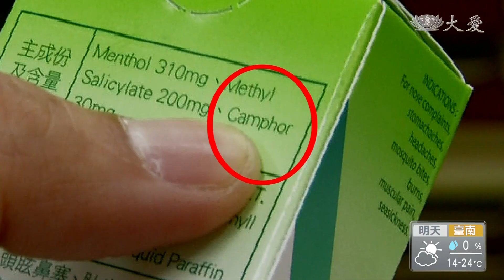抹樟腦油防蚊 老農過敏送急診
新竹一名68歲的果農，長期使用樟腦油，當作防蚊液，塗抹在身上，結果引發過敏反應，兩度就醫，第一次急性腎衰竭，第二次則是嚴重水腫，幸好都及時救治，樟腦油是芳香化合物，用來居家驅蟲，誤喝會中毒，尤其蠶豆症患者，要特別注意

吳先生在果園工作，怕蚊蟲叮咬，習慣在身上抹樟腦油，最近突然莫名水腫

台中慈院腎臟內科主任 陳一心：「是大範圍的塗抹 全身整個都是用，照他這樣講 是用布(沾油)整個塗抹，吸收進去之後，  可能誘發了一些身體免疫反應。」

除了嚴重水腫，醫師發現，老農夫曾經急性腎衰竭，合併肺炎，住院快一個月，那時候還找不出原因，後來查出兩次都是塗抹樟腦油，引發的過敏反應.

樟腦油的主要用途是驅蟲，通常噴灑在居家角落，市面上，許多外用的藥物，成分也含有樟腦，有清涼止癢的效果，民眾若誤食高濃度樟腦油，容易引發中毒症狀，長期塗抹，經皮膚吸收，也會產生蛋白尿、傷肝腎.

藥師 王庚申：「 (塗抹)盡量選擇屬於皮膚用藥，不要屬於那種環境用的，因為市售的話，有些比較大罐的部分，可能大部分是環境用藥。」

藥師建議，看清楚瓶身字樣及用途，醫師也提醒，特定對象，千萬不能用.

台中慈院腎臟內科主任 陳一心：「有蠶豆症的病史是一定不能用，因為這會造成嚴重的溶血。」

慢性腎臟病患者，也要當心，樟腦油用錯，會傷身.

郭苑玲 歐陽光輝 台中報導